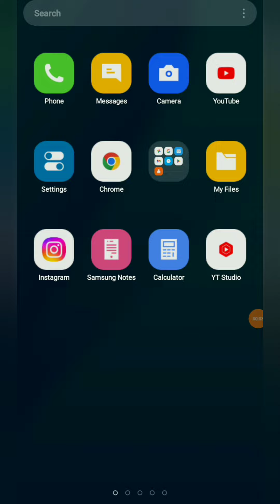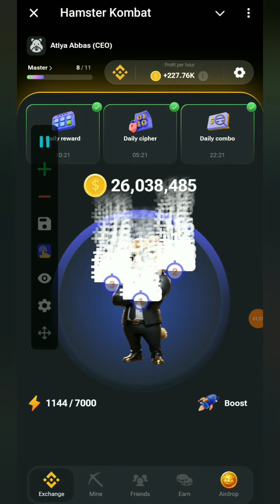Auto Clicker | Best Application For Hamster Kombat | Auto Clicking | Tap Tap Tap...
Musician: Rook1e